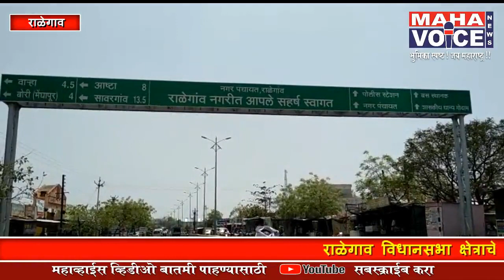राळेगाव तालुका पाणीटंचाई मुक्त करणे हेच ध्येय -आ.डॉ.अशोक उईके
नगरपंचायतने योग्य व्यवस्थापन केले  असते तर शहराला पाणी  टंचाईची झळ  बसलीच नसती.

लोहारा,अंतरगाव,धानोरा येथे आमदारांनी केले नागरिकांसोबत श्रमदान.

anc...  राळेगाव विधानसभा क्षेत्राचे आमदार प्राचार्य डॉक्टर अशोक  उईके यांनी गाव पाणीदार करण्याच्या लोकचळवळ अंतर्गत लोहारा , अंतरगाव,  धानोरा या सह विविध गावात बचत गटाच्या महिला,  नागरिक यांचेसह श्रमदान केले.    चहांद  येथील  पाणीटंचाईच्या प्रश्नाबाबत मुख्य कार्यकारी अधिकारी राजेश कुलकर्णी,  जीवन प्राधिकरणाचे अधिकारी,  गटविकास अधिकारी यांचे सह  गावकरी यांच्यात समन्वय साधून. पाणीटंचाईबाबत तोडगा काढण्यात आल्याची माहिती आमदार यांनी पत्रकार परिषदेत दिली. यावेळी जि प सदस्य  चित्तरंजन कोल्हे,  भाजपा तालुकाध्यक्ष बाळासाहेब कवीश्वर,   माजी नगराध्यक्ष बबनराव भोँगारे ,  शहराध्यक्ष डॉक्टर कुणाल भोयर,  गटनेत्या छायाताई पिंपरे ,  नगरसेवक अरुण शिवणकर,  संदीप तेलंगे  आदी पदाधिकारी उपस्थित होते.

anc... राळेगाव शहरातील पाणीटंचाईबाबत आज प्रत्यक्ष  जिथे जिथे समस्या आहेत. त्या ठिकाणी भेटी दिल्या. मुख्य कार्यकारी अधिकारी व जीवन प्राधिकरण चे तज्ञ सोबत असल्याने  लिकेज ची समस्या,   पाईपलाईनची  समस्या,  या   सोबतच कळमनेर येथे पाणीपुरवठा होत असलेल्या विहिरीची पाहणी केली.वीस  हॉर्सपॉवरची मोटर  या ठिकाणी बसविण्यात आली. या सर्व उपाययोजनांमुळे राळेगाव  शहराला  नियमित पाणीपुरवठा सुरू होईल असा मला विश्वास आहे. सर्वसामान्य जनतेची  कामाची वेळ बुडू नये याकरिता नळ  येण्याच्या आदल्या दिवशी  अनाउन्स करून नंतर पाणी सोडण्यात यावे अशा सूचना दिल्या. मला या पाणी प्रश्नाचे राजकारण करायचे नाही. मात्र वेळीच उपाययोजना केल्या असत्या तर हा गंभीर प्रश्न निर्माणच झाला नसता. लोकप्रतिनिधी म्हणून माझी बांधीलकी जनतेप्रती आहे.अशी भावना पत्रकार परिषदेत आमदार डॉक्टर अशोक उईके यांनी वेक्त केली.विशेष म्हणजे आज(दि.8मे रोजी ) सकाळी 7 ते सायंकाळी 6 वाजे पर्यंत आमदार पूर्ण दिवस पाणी टंचाईचा प्रश्न सोडविण्याकरिता व माहाश्रमदान  करीता तालुक्यातील विविध गावात भेटी देत होते.अत्यंत साधा नाईट प्यांट व हाफ शर्ट घालून आमदाराला गाव भेटी देतांना पाहुन.आमदार अशोक उईके हे आम्हाला आमचे वाटतात अशी भावना गावकरी व्यक्त करीत होते.

महाव्हॉईस साठी
-अक्षय काळे
 राळेगाव